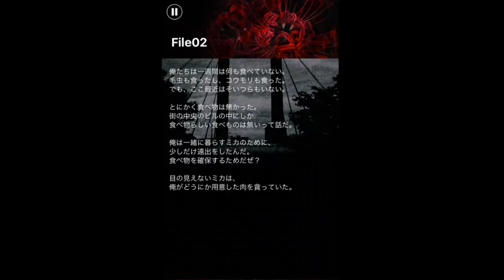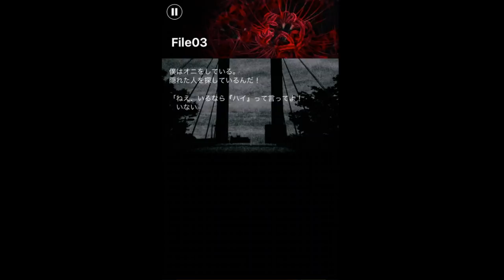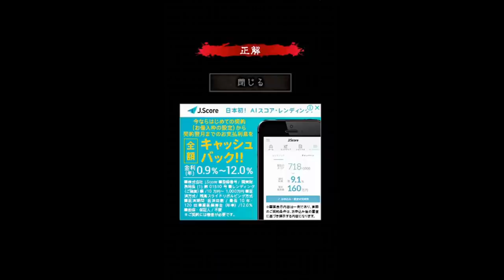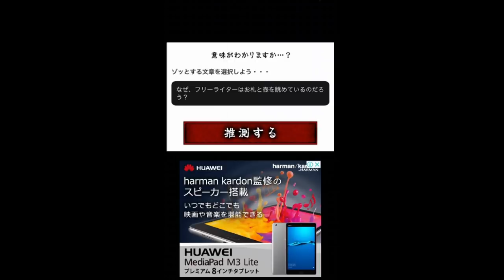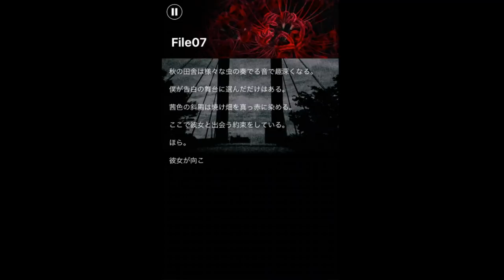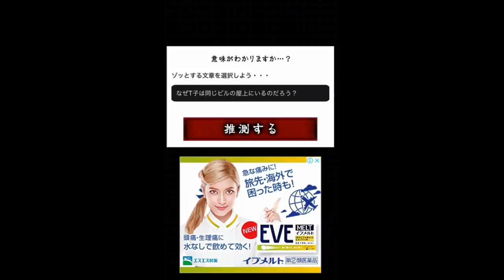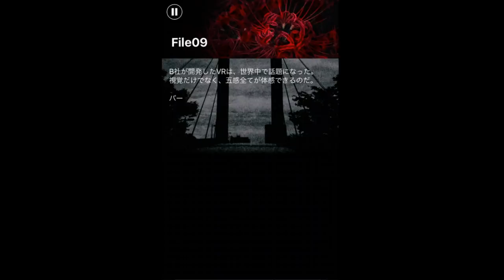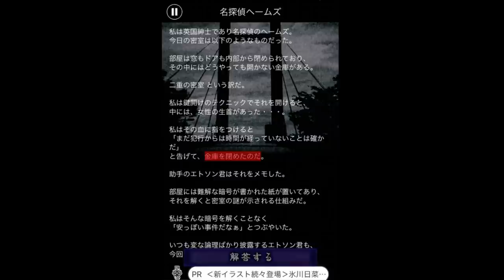意味がわかると怖い話 - 父親に似て綱引きが得意な息子と娘 -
意味がわかると怖い話　を実況プレイ